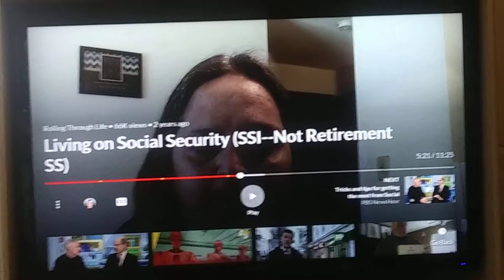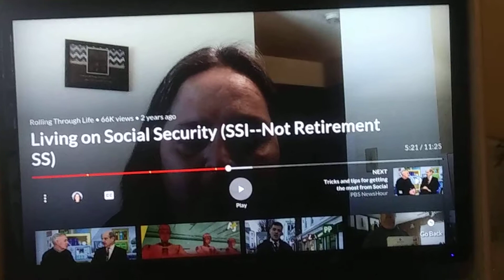Living on a budget is not for yo